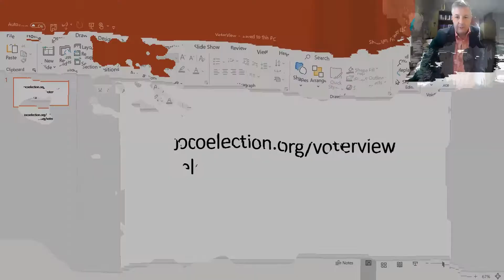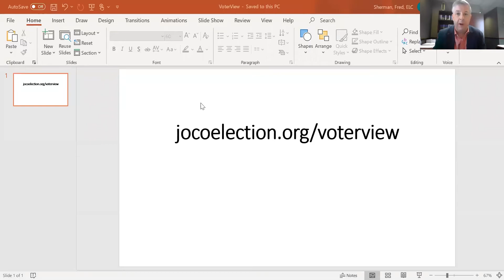9/18/2020 General Election Update Webinar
This week’s call featured Scott Schwab, Secretary of State of Kansas and Fred Sherman, Johnson County Deputy Election Security Commissioner. They gave us an update on the general election coming up on Nov. 3 The call took place at 9 a.m., Friday, Sept. 18.